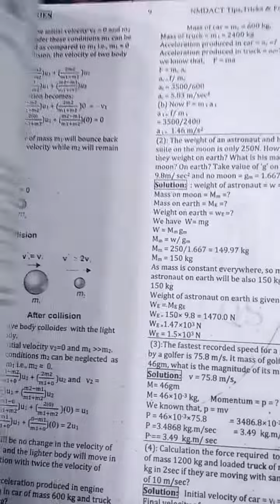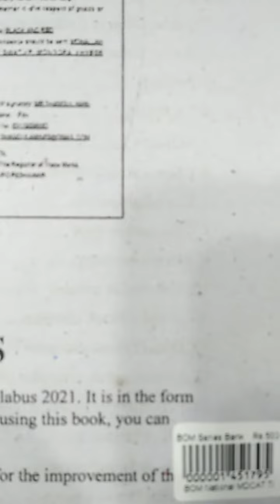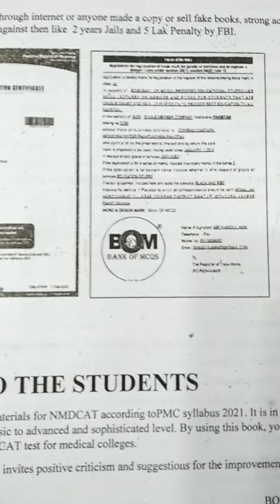NMDCAT Tips,Tricks & Key Points 2021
Assalam o Alikum Welcome to "Books Info" This Channel is made for give you all information & reviews about NTS, PTS, OTS, GTS, CSS, PMS, PPSC, SPSC, KPPSC, BPPSC, SPSC, all kinds of Jobs & Competitive Exams Books. In "Books Info" we upload videos about Books in which we share complete information of Books Contents, Numbers Of  Pages, Publishers, Edition, Original Price of books, Online purchase Method & links.
We are trying our best to make our Uniqueness so support us So we can make good contents for you so that you can enjoy our content and you will not miss any information.
Because student will know then student will be successful
Be Happy friends Always smile
Hamara raabta no Channel k Banner par Dastiyab Hay